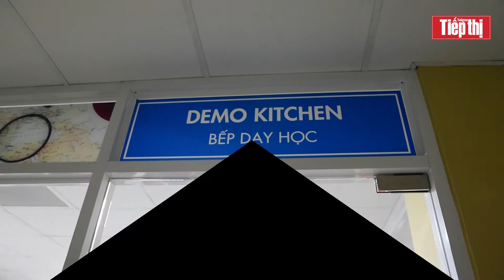Khi sinh viên trở thành ông chủ nhà hàng Fine Dining sẽ ra sao?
Với học phần Đồ án nhà hàng Pixel Fine Dining trong chương trình CY Cergy Paris Université, các bạn sinh viên theo học có cơ hội trải nghiệm vai trò một “ông chủ” nhà hàng Fine Dining.
Cụ thể, trong 2-3 tháng của học phần, sinh viên sẽ tiếp cận từ khâu lên ý tưởng thực đơn món ăn, cân nhắc tài chính đến việc thu chi. Ngoài ra, một số công việc khác như chọn nguyên liệu, in thiệp mời, trang trí món ăn, giới thiệu món ăn đến với thực khách… bắt buộc các bạn sinh viên phải nắm bắt.